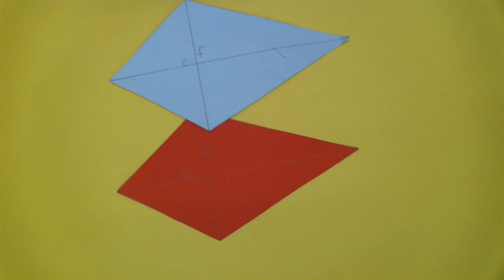Der kleine Drache